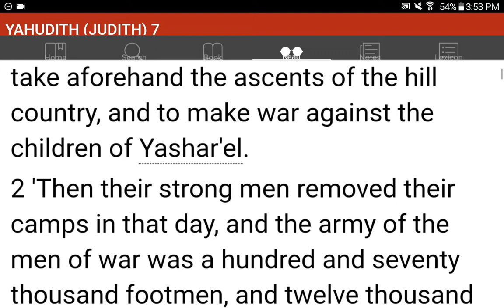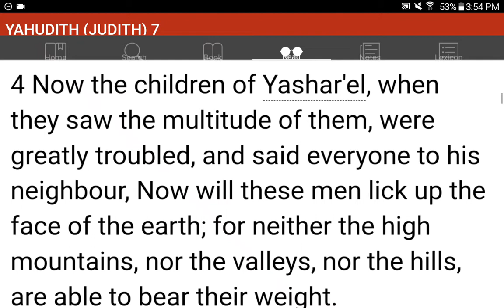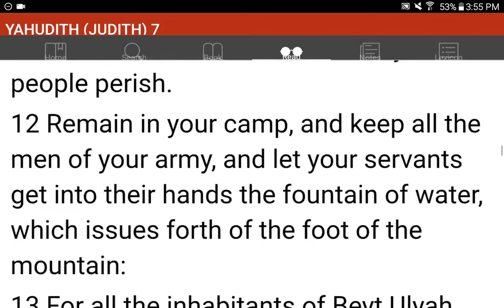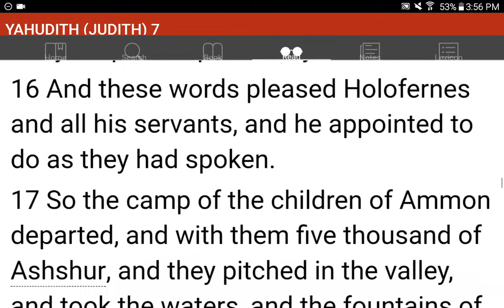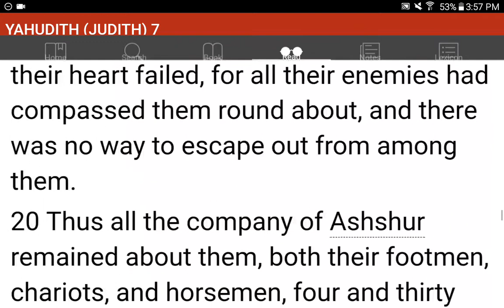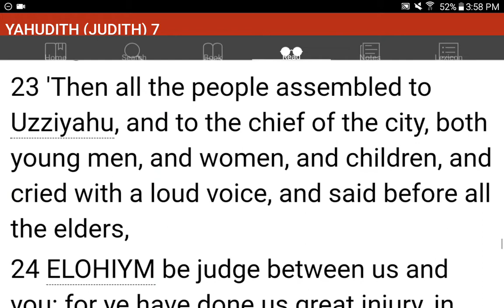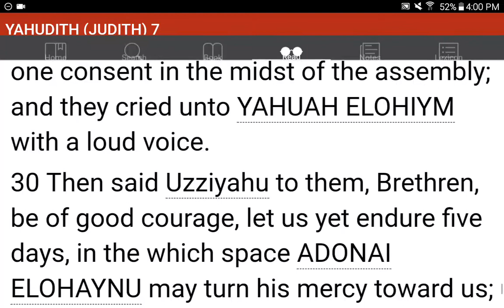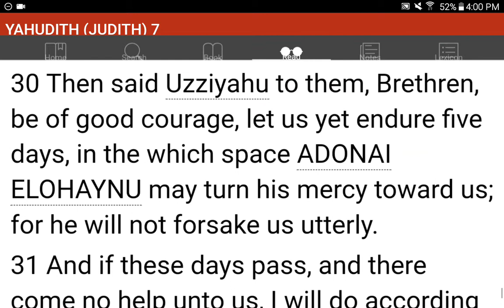💜h?™ "What's the MOST HELPFUL & SIMPLEST WAY that WORKS?"™ GIVE 1P/Month NOW! GCash